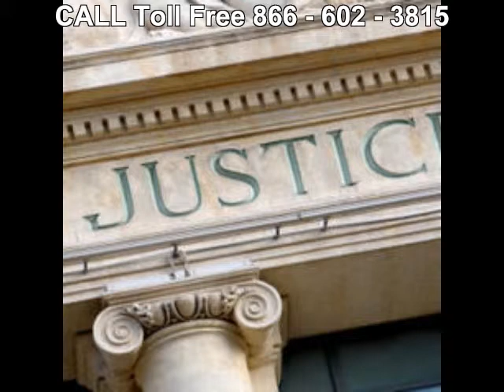Personal Injury Attorney Brundidge AL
Call Our Personal Injury Attorneys at 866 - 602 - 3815 to Review Your Case and, if Qualified, Help you with Your Claim. Our Personal Injury Attorneys are LAW Professionals with  Offices in ALL Us States specializing in:
ACCIDENTS & INJURIES
. Asbestos-Mesothelioma
. Admiralty & Maritime
. Animal Bites
. Aviation Accidents
. Birth Injury
. Brain Injury
. Car Accident
. Class Actions Plaintiff
. Construction Accident
. Cruise Ship Injury
. Dangerous Products
. Defamation
. Drugs & Medical Devices
. Helicopter Crashes
. Insurance Defense
. Medical Malpractice
. Motorcycle Accident
. Nursing Home Abuse
. Pedestrian Accident
. Personal Injury
. Personal Injury Defense
. Premises Liability
. Railroad Worker Injury-FELA
. Rollover Accident
. Sexual Abuse
. Slander
. Slip and Fall Accident
. Toxic Mold
. Toxic Torts
. Trucking Accident
. Workers' Compensation
. Wrongful Death
Our Legal Network Has Offices in many Alabama Cities:
Alabaster Lawyers
Albertville Lawyers
Alexander City Lawyers
Anniston Lawyers
Athens Lawyers
Auburn Lawyers
Bessemer Lawyers
Birmingham Lawyers
Cullman Lawyers
Daphne Lawyers
Decatur Lawyers
Dothan Lawyers
Enterprise Lawyers
Fairhope Lawyers
Florence Lawyers
Foley Lawyers
Gadsden Lawyers
Gardendale Lawyers
Hartselle Lawyers
Helena Lawyers
Huntsville Lawyers
Jasper Lawyers
Mobile Lawyers
Montgomery Lawyers
Muscle Shoals Lawyers
Opelika Lawyers
Oxford Lawyers
Ozark Lawyers
Pelham Lawyers
Prattville Lawyers
Saraland Lawyers
Scottsboro Lawyers
Selma Lawyers
Talladega Lawyers
Troy Lawyers
Tuscaloosa Lawyers